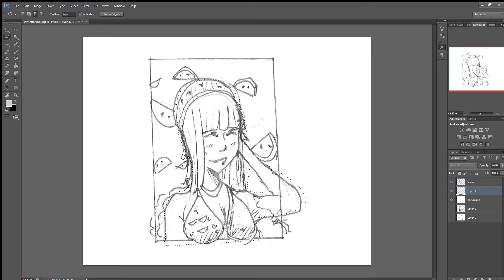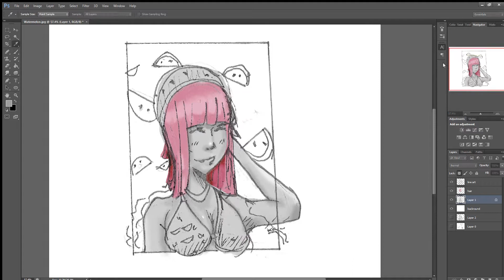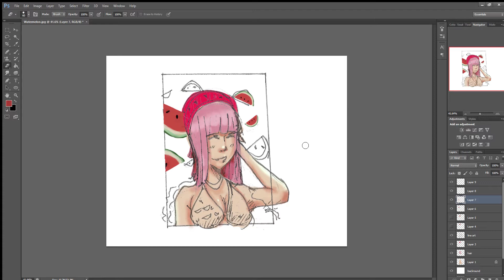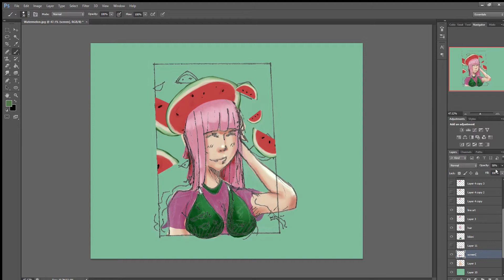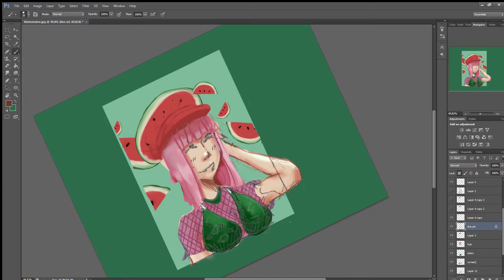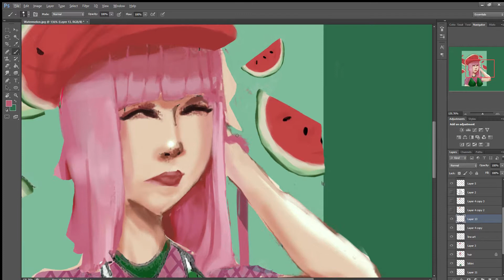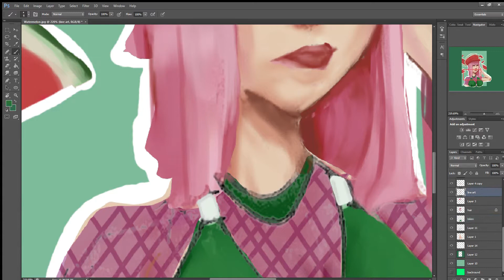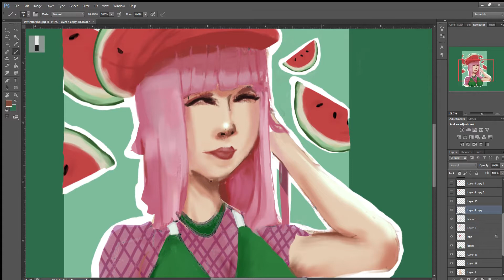Quick Sketch 1(speed paint Photoshop)